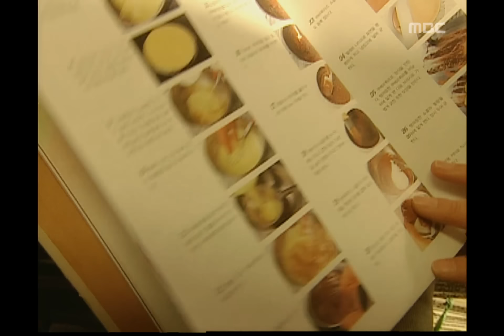[내 이름은 김삼순] My Lovely Sam-Soon 현진헌의 레스토랑에서 면접을 보는 김삼순